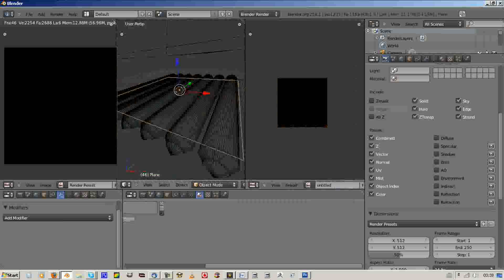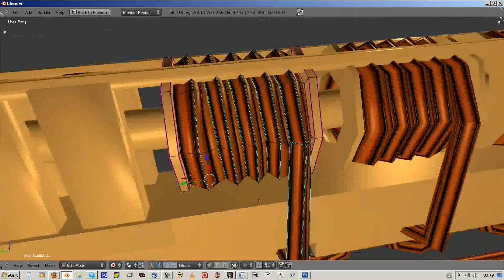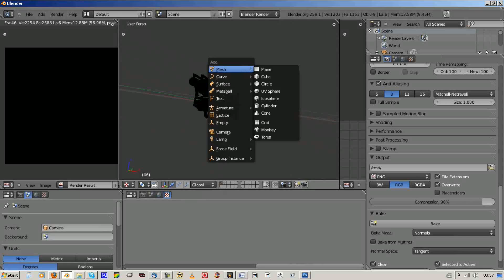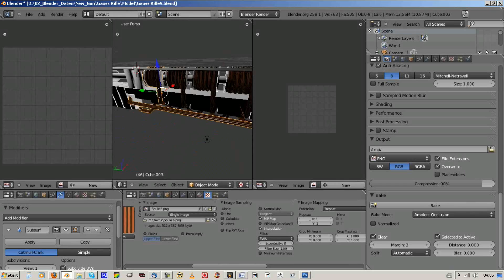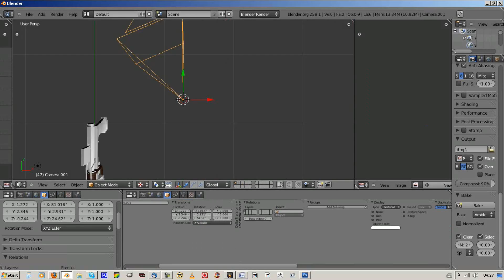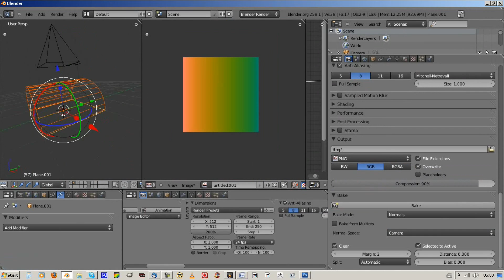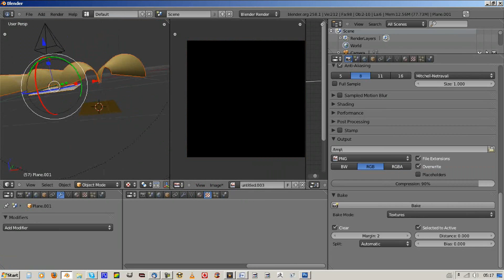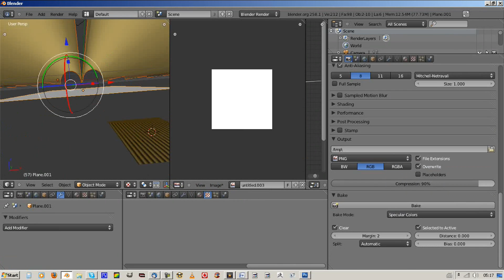Modeling Gauss Rifle Concept Weapon Part 6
third concept weapon Gauss Rifle